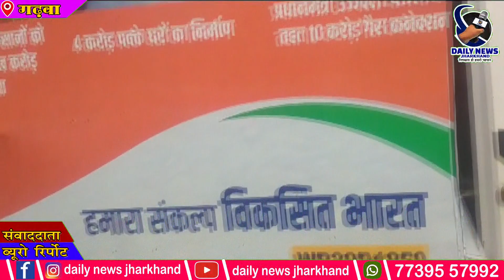भारत सरकार | हरी झंडी दिखाकर किया विकसित भारत संकल्प यात्रा वाहन को रवाना | Daily News Jharkhand